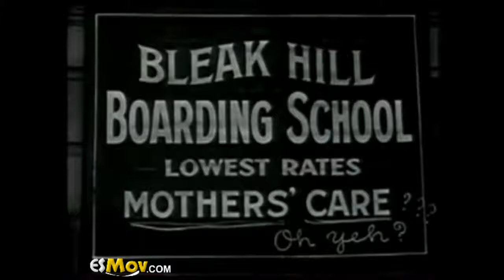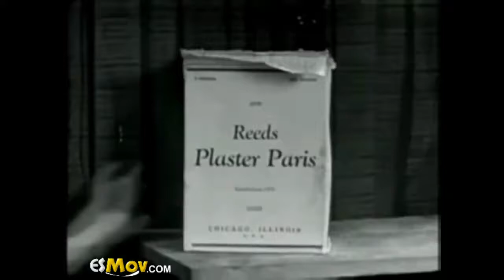Little Rascals Mush and Milk (1933) by Robert F McGowan